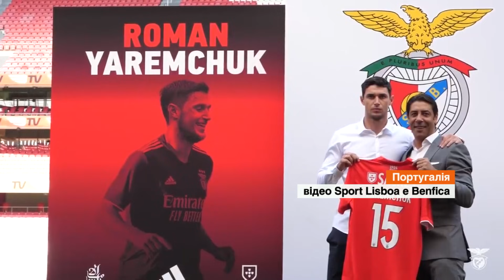Факти ICTV. Спорт 8:45 (02.08.2021)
Найактуальніші спортивні події 2 серпня: на Олімпіаді в Токіо сьогодні ми в очікуванні медалей від наших борців; Шахтар та Десна - лідери української футбольної Прем'єр-Ліги після двох турів змагань. А найбільшу перемогу цього туру святкував чинний чемпіон Динамо Київ.